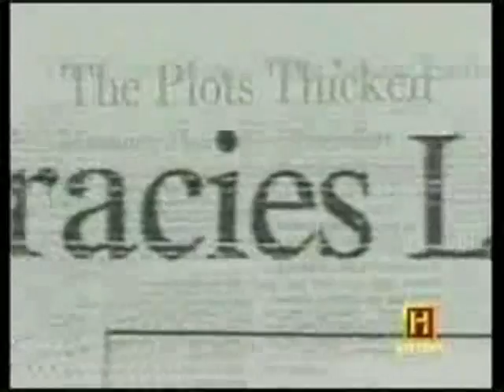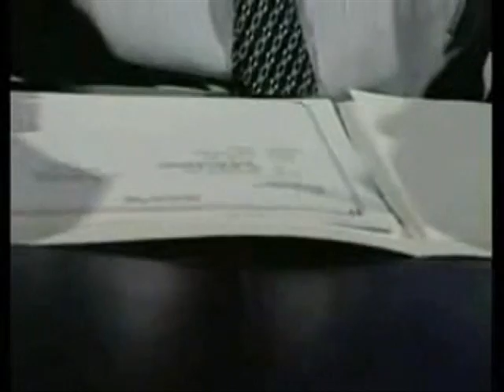Darkside of freemasonry vol 1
Rare Fritz Springmier radio interview. Download for free

This is a video about the network of secret societies such as freemasons odd fellows and the illuminati and their globalist agenda .